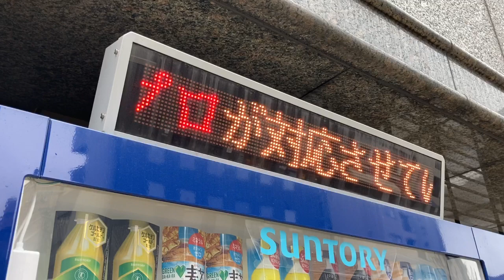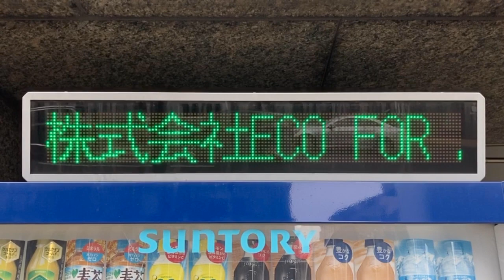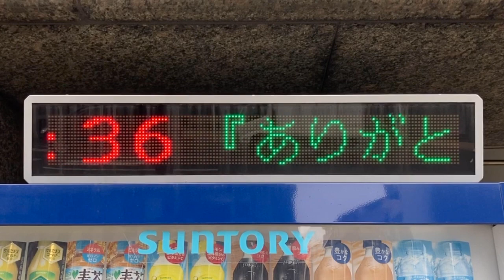サントリー自動販売機の電光掲示板 株式会社サンクスコーポレーション(〒530-0047 大阪府大阪市北区西天満３丁目１４−６ センチュリー西天満ビル )